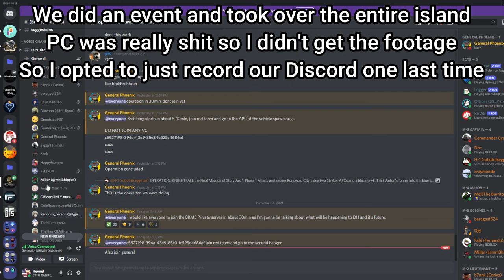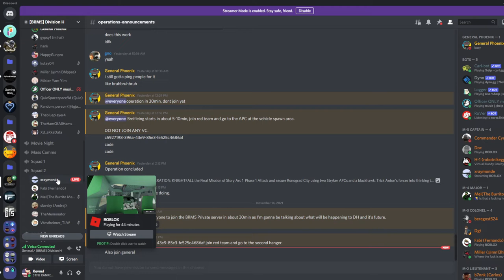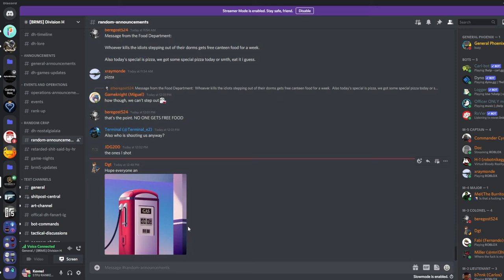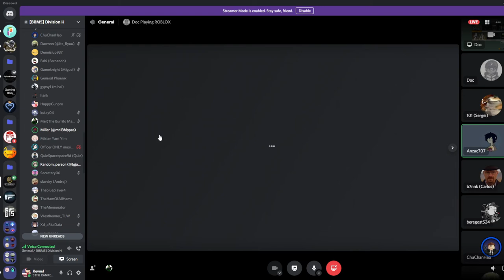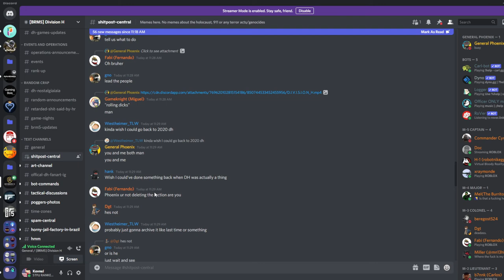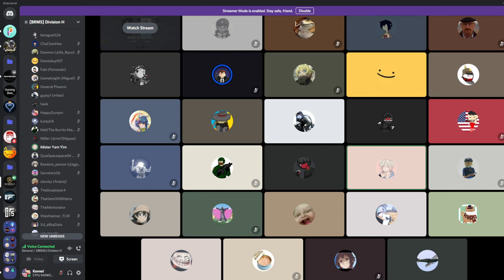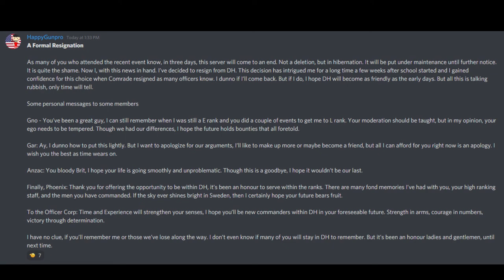The last speech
Gentlemen, a chapter has ended for Division H. Rocked by instability and rivalry, DH has disbanded. But it is not the end for our little adventure, as another chapter will begin. As soon as I get a better PC, uh huh.

Also I am quite sorry for the fps for the speech, my old PC is still not replaced and I am waiting for Intel Alchemist to release so I can build a better PC that can outlive my lifetime.